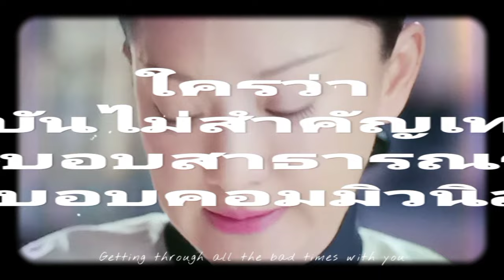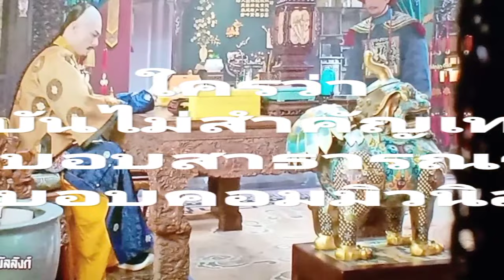Ep.365 เลือก รทสช.ให้ลุงตู่ทำต่อ